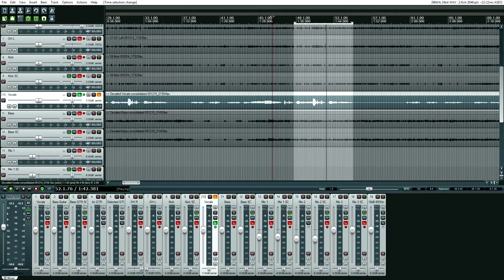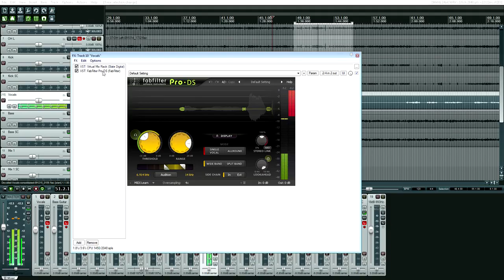Really Nice Compressor - Female Vocals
How does FMR Audio's RNC sound on female vocals?